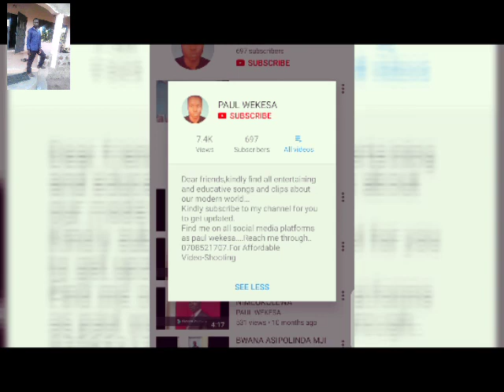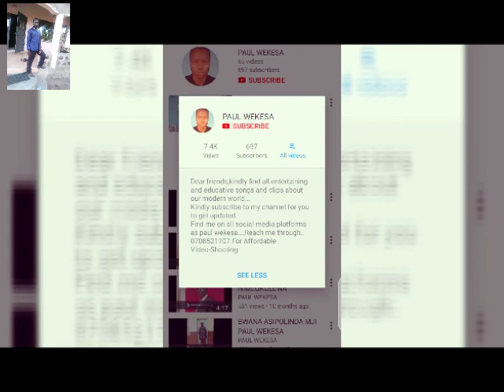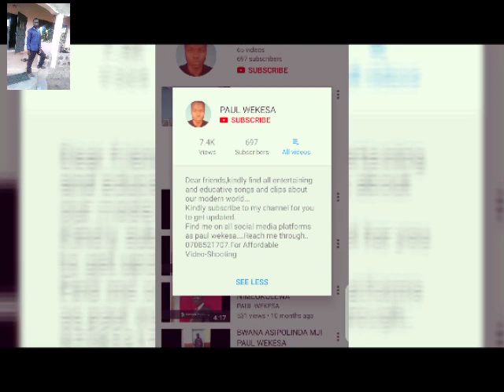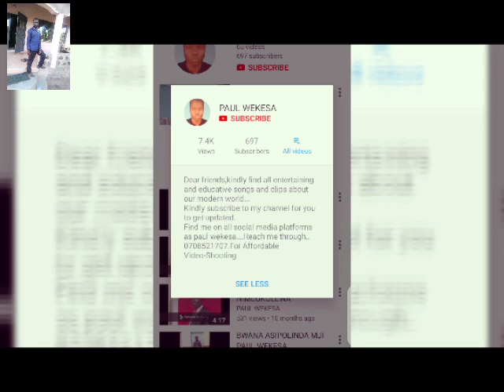Ninakupenda Bwana (Official-Audio) Paul Wekesa